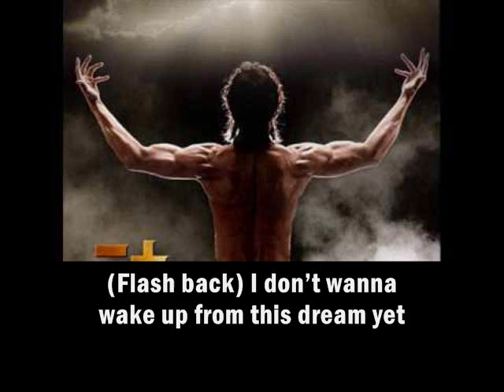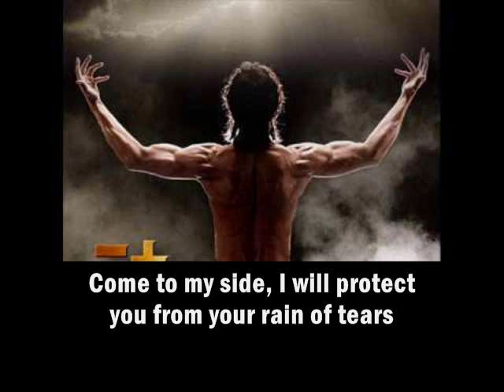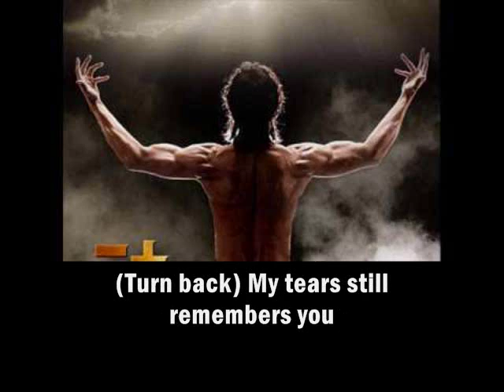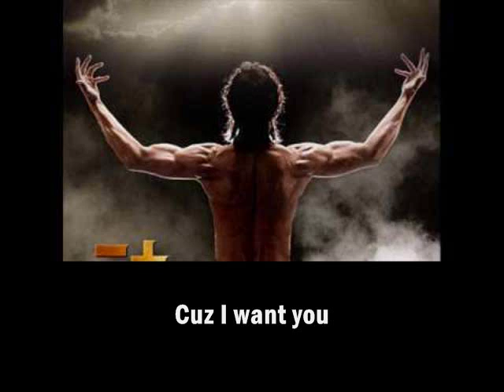Jang Woo Hyuk - Rain Man [Eng. Sub]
Song: Rain Man
Singer: Jang Woo Hyuk
Album: A Man Called God OST

i know Jang Woo Hyuk because of variety shows such as 'X-Man' & 'Love Letter' . . . I didn't enter on the H.O.T days so I don't his history well.. i just knew that they he is close with Minwoo from Shinhwa... them two is like the dancing machine. kekeke...
this is like his come back song after his milittary service of 2 years... it's an OST song of the drama called 'A Man Called God' ... it's really a fast song.. darn it.. i did have a hard time encoding the sub..
i am not sure who is the girl featured in this song though.. is she from 'BIG MAMA'? because she has the same voice...